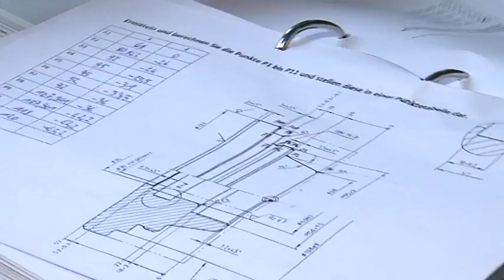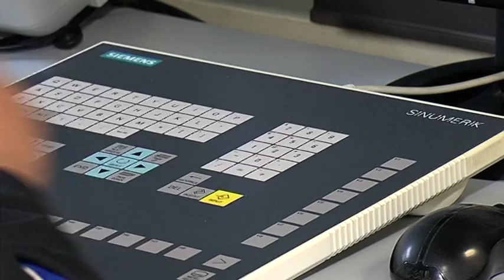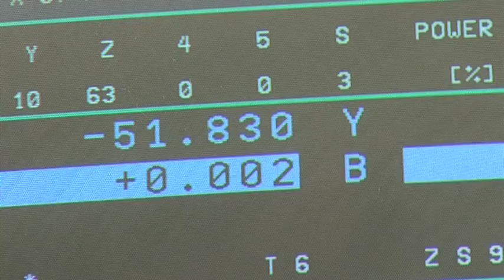bfw - Unternehmen für Bildung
Das Berufsfortbildungswerk in Bautzen, kurz bfw - Unternehmen für Bildung -, bietet umfangreiche Fortbildungsmaßnahmen im CNC-Bereich an.

Diese Angebote richten sich vor allem an Menschen mit einem gewerblich-technischen Beruf, die den Umgang mit modernen Werkzeugmaschinen erlernen, ihre Kenntnisse auffrischen bzw. eine andere Steuerung erlernen wollen.

Um die Maßnahme an den individuellen Bildungsbedarf anpassen zu können, ist sie modular aufgebaut - am Ende der Fortbildung kann zur Vertiefung des Erlernten ein betriebliches Praktikum, gern auch als Einarbeitung an einen zukünftigen Arbeitsplatz, organisiert werden.